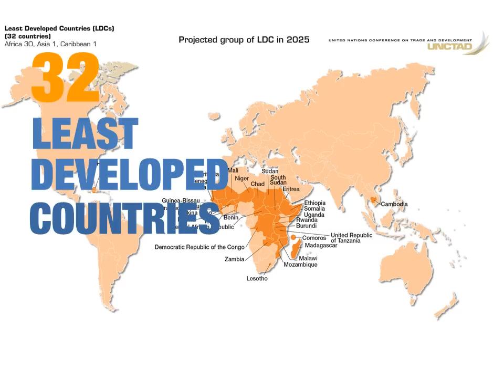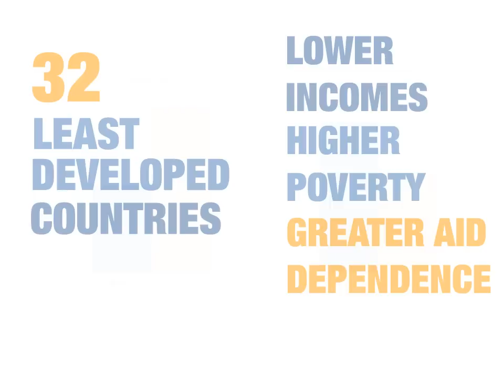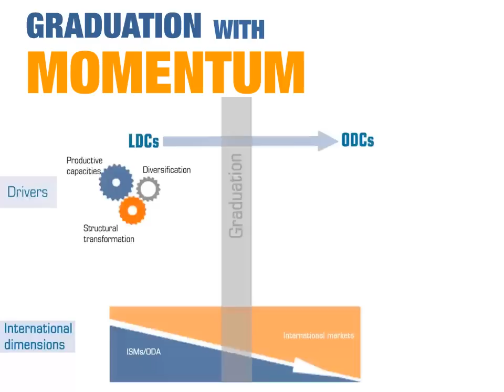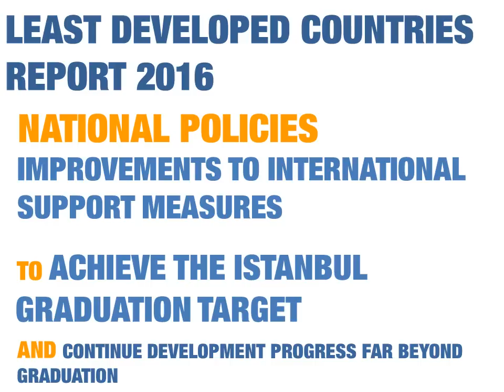The Least Developed Countries Report 2016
The 2011 Istanbul Programme of Action (IPoA) set a target that at least half of the least developed countries (LDCs) should satisfy the criteria for graduation from the LDC category by 2020.

At the midpoint between the adoption of this target and the target date, UNCTAD's The Least Developed Countries Report 2016 evaluates the prospects for the fulfilment of this target, and reviews the significance, nature and process of graduation.